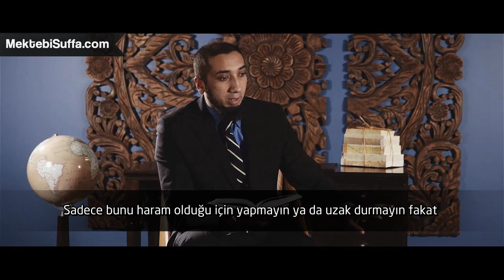Şeytanın Arkadaşı [Nouman Ali Khan] [Türkçe Altyazılı]